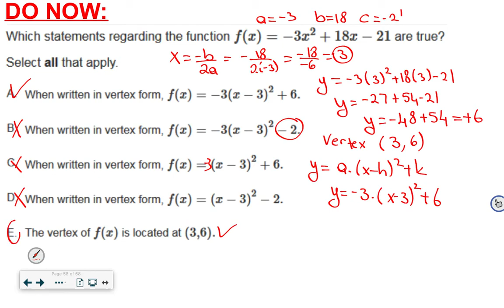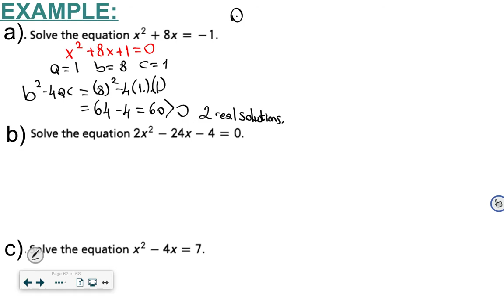Quadratic Formula & Discriminant-Algebra-1-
In this lesson, you will be able to learn how many solutions the given Quadratic function has. In addition to this, you will figure out the answer to the question; if a quadratic function is not factorable doesn't mean that it has no Solution.